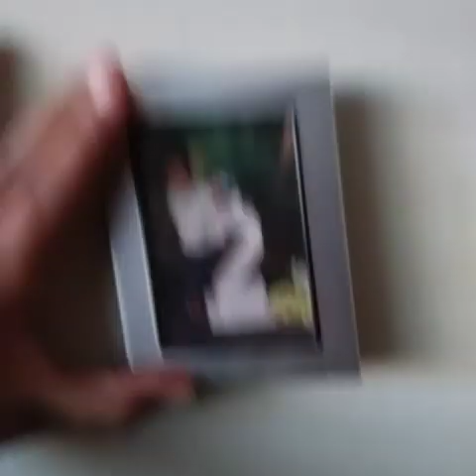VLOG TO THE APPLE ORCHIRD